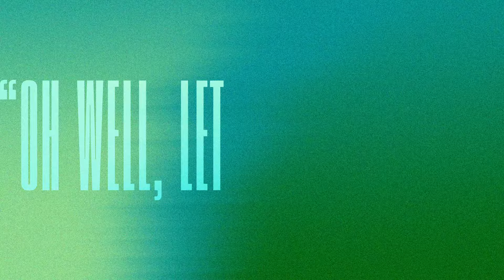Keith Urban - We Were (Official Lyric Video)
The official lyric video for “We Were” - available everywhere.

We were just a couple years short of the age
By my name on a fake ID
And still 'bout a hundred away from the day
Your daddy said you could run with me
We were a couple of line steppers
Who just couldn't wait to step over the line
Never thinkin' we wouldn't last
I was your first and you were mine

And we were leather jackets hangin' onto a Harley
Two heartbeats in the moonlight
(We were) both feet hangin' out over the edge
Of a water tower skyline
At least there's a little bit of sweet in the bitter
Though a part of me is always gonna miss her
I am who I am, I just miss who I was when we were
Mm-mm

Music video by Keith Urban performing We Were (Lyric Video).